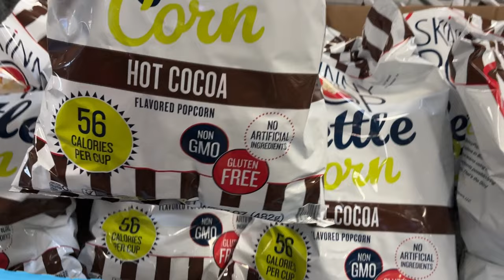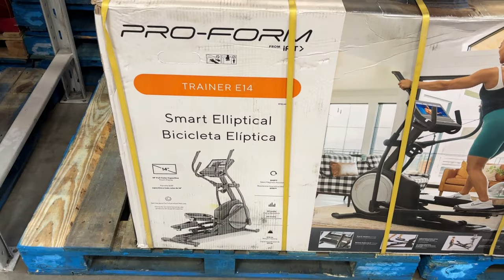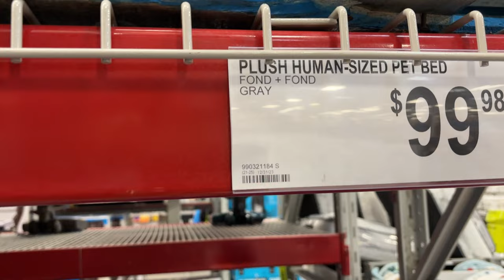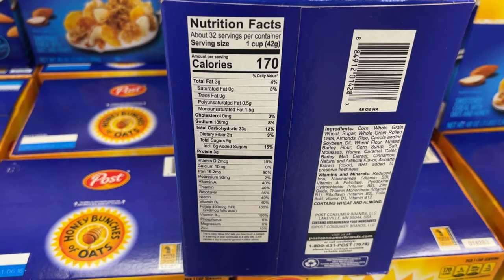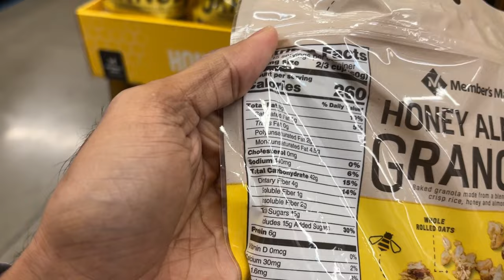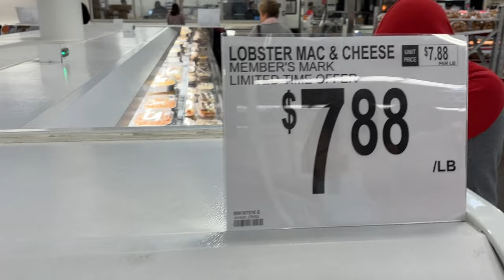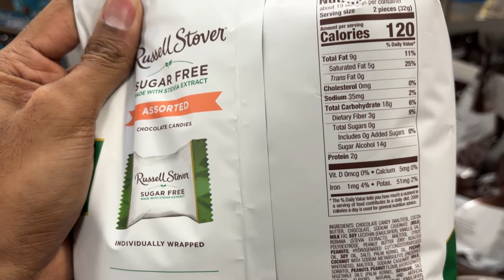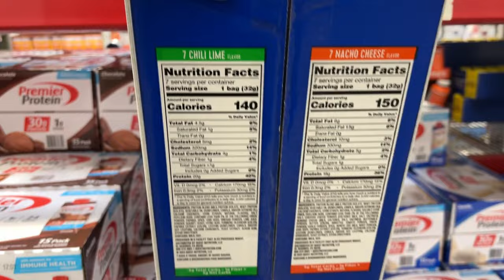Sam's Club January 2024: New Year, New Delicious Finds!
🎉 Ring in the new year with mouthwatering delights at Sam's Club in January 2024! From tantalizing treats to exciting new additions, join me on this flavorful exploration! 🛒✨

So, a bunch of folks have been hitting up Sam's Club, but it seems like not everyone's fully diving into all the awesome stuff they've got going on. Seriously, there's a bunch of cool new products and big savings that you might not know about yet, and guess what? There's a video that spills the beans on all this Sam's Club goodness coming up in November 2023.

Now, I'm new to hitting up Sam's Club but I'm going to be figuring out the go-to items. People have been sliding into my DMs, asking for a peek at my Sam's Club haul or some insider info on what's up at Sam's Club in the US and Canada. So, I've put together this list of ten absolute must-grab items at Sam's Club. It's like your personal cheat sheet to navigating the Sam's Club shopping scene in 2023.

Once you hit play on that video, I'll walk you through these killer Sam's Club finds. My hope is that this video becomes your secret weapon for knowing the lesser-known, but totally awesome, sides of Sam's Club . So when you're doing your own Sam's Club haul, you'll be doing it like a pro.

Get ready, because this 2023 Sam's Club haul is like a virtual shopping spree, featuring the freshest stuff they've just stocked and some of the juiciest deals you can't miss. These insider tips on tackling the Sam's Club shopping experience are like having a roadmap to snagging the best stuff Sam's Club has to offer throughout 2023.